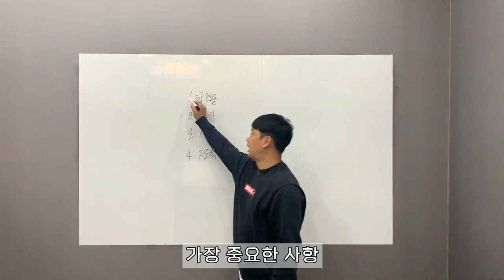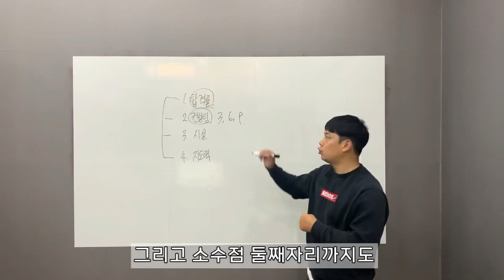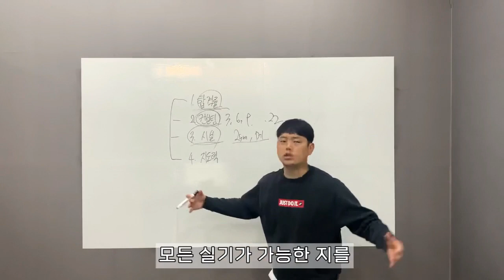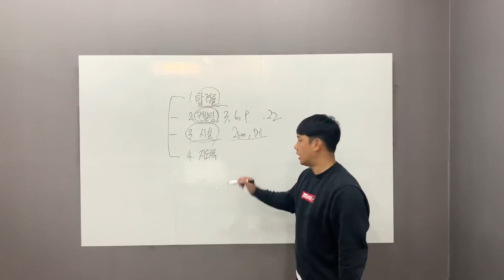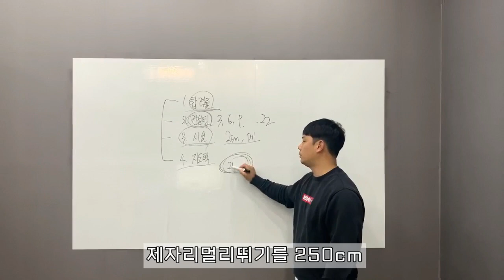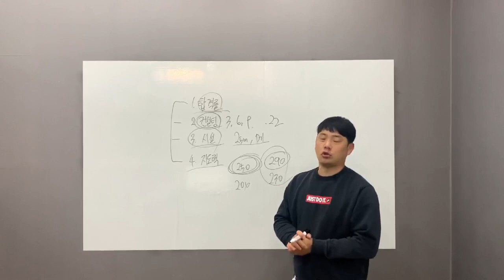체대입시학원 알아보고있나요? 4가지 사항 굉장히!!! 중요합니다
체대입시학원 알아보는데 어떤 학원에 가야하는지 모르겠다구요??
수능 이후 체대입시학원 등록하려는데 어떻게 해야 할지 모르겠나요?
1, 2학년 예비 체대입시생인데 학원을 알아보고 있나요?
알려드리는 4가지 사항들을 고려해보시죠

lovesanglee0